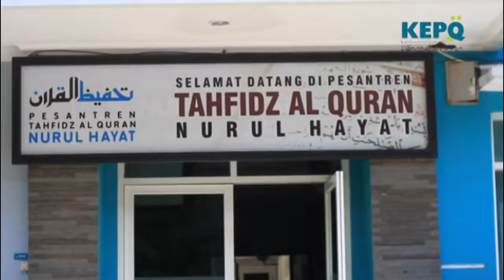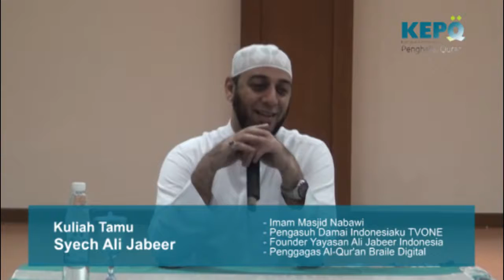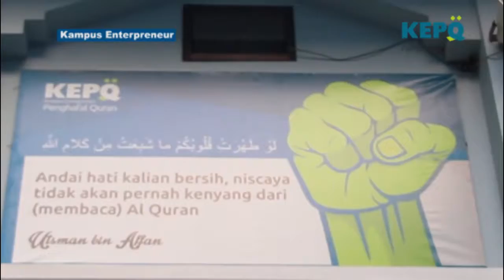Kampus Enterpreneur Penghafal Al Qur'an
KEPQ (Kampus Entrepreneur Penghafal Qur'an) adalah sebuah lembaga pendidikan pasca SMA/SMK sederajat berbasis Keislaman, Ketahfidzan, Tauhid dan Entrepreneurship. Didirikan oleh Yayasan Nurul Hayat sebagai bentuk kepedulian untuk turut mengantarkan generasi muda muslim menuju kemandirian hidup.

KEPQ menerapkan sistem pendidikan formal dan non formal yang berbasis pembangunan karakter serta jiwa entreprenership. Pendidikan formal dilakukan di dalam kelas dengan kurikulum Lembaga Pendidikan Pengembangan Profesi Indonesia (LP3I) yang bekerjasama dengan Yayasan Nurul Hayat. Non formal dilakukan dengan penerapan nilai-nilai pesantren dalam keseharian seperti kedisiplinan, kebersihan, sikap melayani dan semangat berdakwah.

Rutinitas Mahasantri KEPQ adalah menambah dan muroja’ah hafalan Al-Qur’an, kuliah, pelatihan dakwah, mentoring entrepreneur, kajian keislaman, serta berbagai macam kegiatan positif lainnya. Disetiap malam mereka terbiasa memakmurkan masjid untuk melaksanakan Qiamullail dan dilanjutkan dengan shalat dhuha di pagi harinya.

Semua mahasantri dididik untuk disiplin,gigih dan ulet, tangguh, pantang mengeluh, pantang menyerah, mandiri dan pantang menjadi beban. Sehingga nantinya mereka menjadi para entrepreneur dan penerus bangsa yang berkarakter serta berakhlak Qur’an.